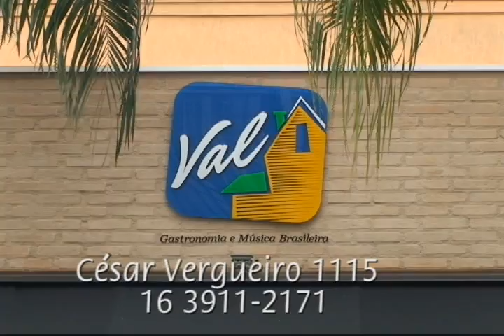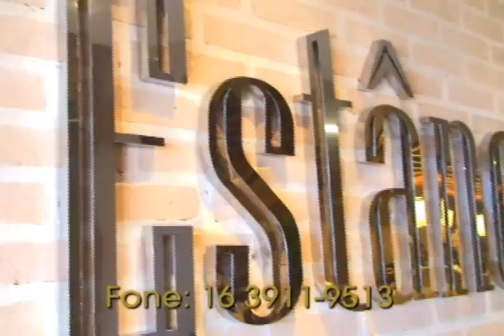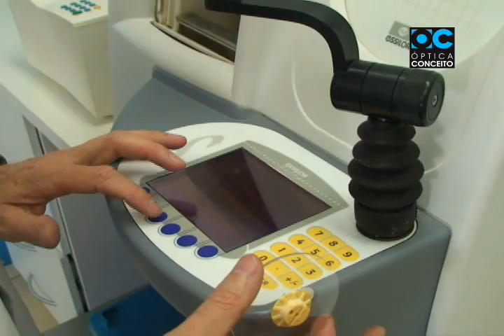TV Botafogo - Edição#39 - 03/03/2014